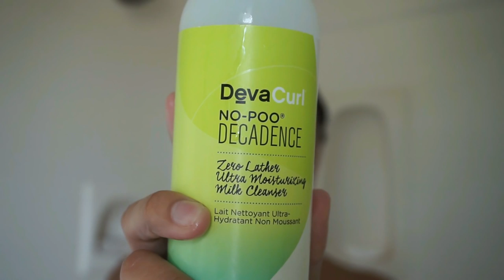Como Clarificar El Cabello Usando Bicarbonato De Sodio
Hola chicas! Las extrañe muchisimo!
Aqui les presento mis tips en como clarificar el cabello usando bicarbonato de sodio

Lo que vas a necesitar:

- Baking Soda
- Jamaican Black Castor Oil Strengthen Grow and Restore Shampoo
- DevaCurl No Poo Decadence

*MI TIENDA!*
- Mi Tienda De Amazon

(Tambien puedes comprar en mi tienda de Amazon por categorias)

Vlogs!